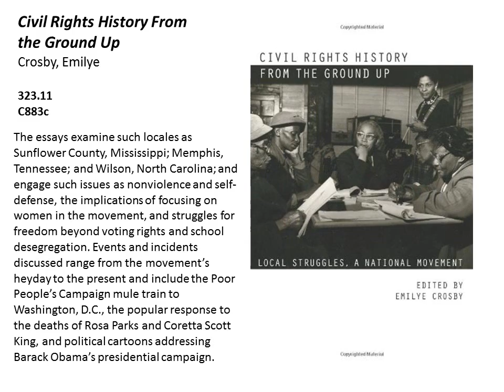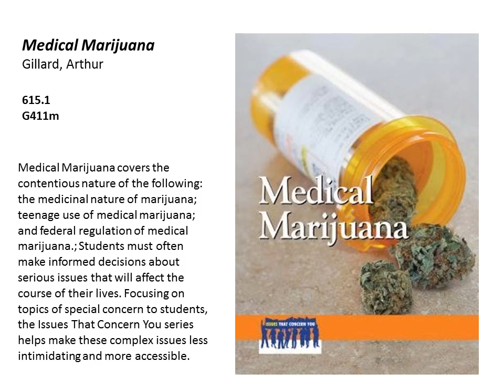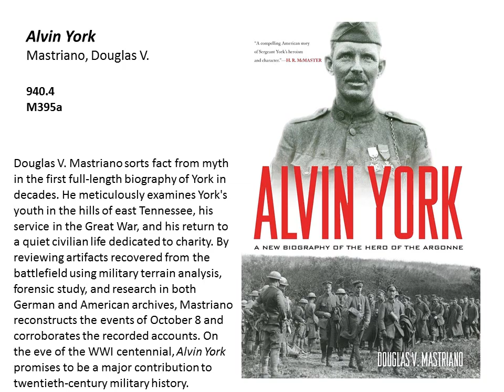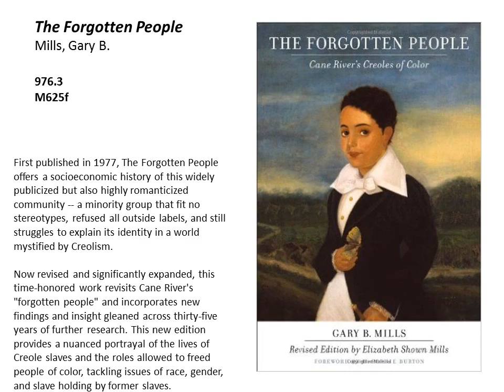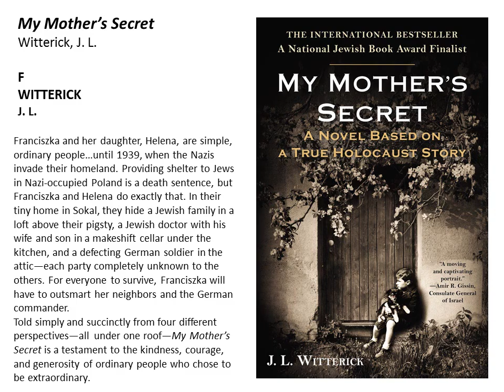New books in the SMCC Library - March 22, 2016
This video contains a list of new books in the SMCC Library.